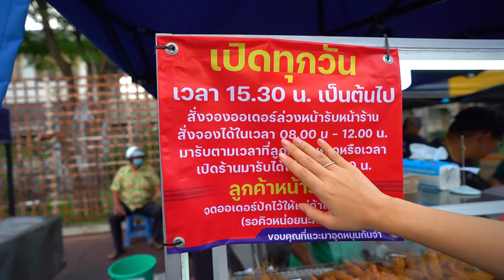หมึกไข่ทอดยักษ์ชุบแป้งทอดต่อคิว!! ตัวละ 80 บาท..ราดซีฟู้ดสูตรแซ่บบ @ท่าน้ำนนท์ 🦑🔥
ทน กระแส ไม่ไหว! วันนี้มาละจ้าาา
ทะเลทอด เจ้าเด็ดเจ้าดังจนต้องต่อคิว
หมึกไข่ ยักษ์ทอด ตัวละ 80 บาท
น้ำจิ้มโคตรแซ่บ! มาลองงงง~

🦑🔥 ร้านที่ 101 : ทะเลทอด ท่าน้ำนนท์